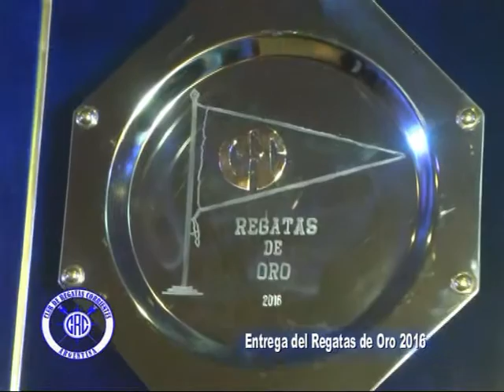Club de Regatas Corrientes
En el marco de la entrega de distinciones Regatas 2016 dialogamos con el Presidente Dr Eduardo Tassano, y conocemos al Regatas de Oro . . .